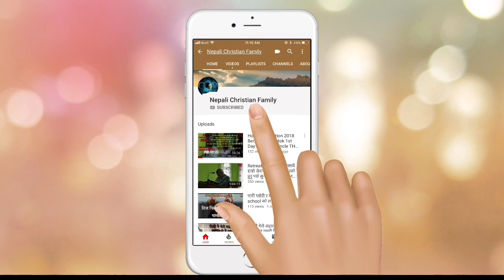दुई प्रकारको बिस्वाशी एक असल आत्मिकी अर्को खराब शारीरिक/तपाई कस्तो हुनुहुन्छ ? हरेकले हेर्नुपर्ने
अनि जसरी हामी एक छौं, त्यसरी नै तिनीहरू पनि एक होऊन् भनेर तपाईंले मलाई दिनुभएको महिमा मैले तिनीहरूलाई दिएको छु।